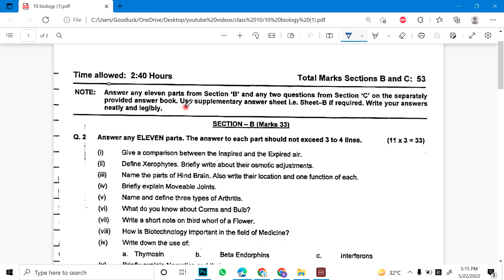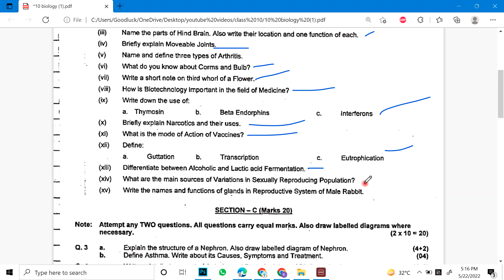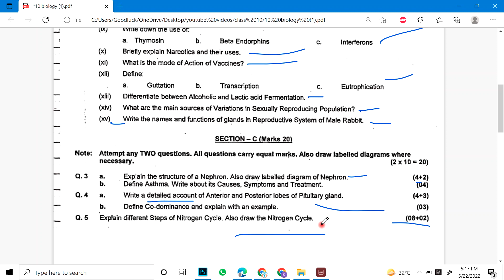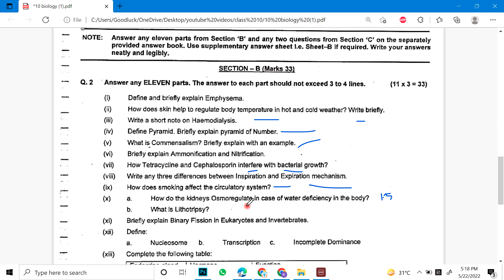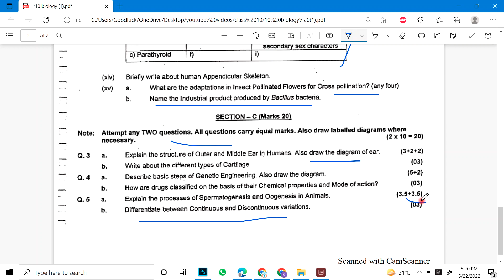10th Class Biology | Guess Paper | Biology 10 Important Questions | Past Paper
10th Class Biology | Guess Paper | Biology 10 Important Questions | Past Paper